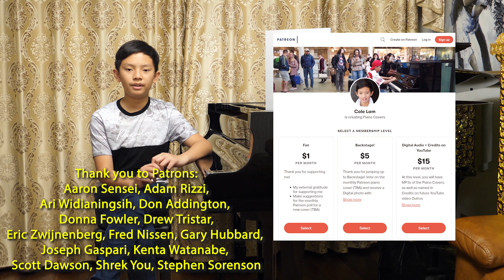Playing Piano BY EAR on Omegle - Shocked? Cole Lam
Here's another Omegle video - with a lot more playing by ear.  Funny how the girls mistook the Queen Funkos for Harry Potter, but then spotted it was Queen, and asked if I could play Bohemian Rhapsody...

0:00 Two Girls Part 1 Bohemian Rhapsody
2:01 Pop Smoke
3:05 Halloween Movie
3:38 Jamming With Guitar
5:45 Baseball Cap Guy - Lewis Capaldi
6:46 Baseball Cap Guy - Juice WRLD Wishing Well
7:37 Pokemon
9:12 Two Girls Part 2 Adore You Harry Styles
10:38 Baseball Cap Guy - Mac Miller Donald Trump
11:18  Baseball Cap Guy - High School Music
12:09 Outro

📹 Camera Used - DJI Osmo Pocket
🎤Audio Recorder - Zoom H1N